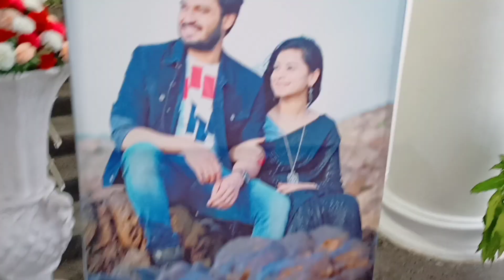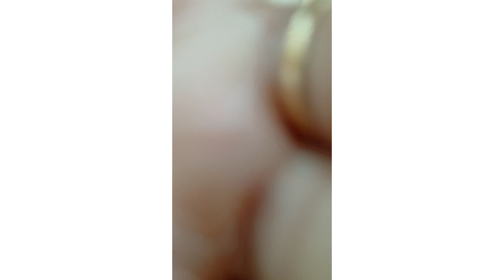Marriage Function vlog|CMR Central Vizag|రాత్రి రోడ్ పైన గంట వరకు కూర్చున్నాము😭😭